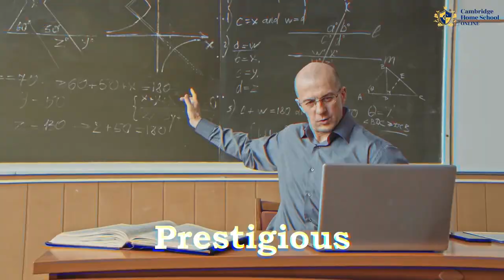Get a prestigious Cambridge online education for your children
If you're looking for a reliable online school for your children, Cambridge Home School is the right choice. We offer prestigious education straight from Cambridge. Watch this video to find out more.